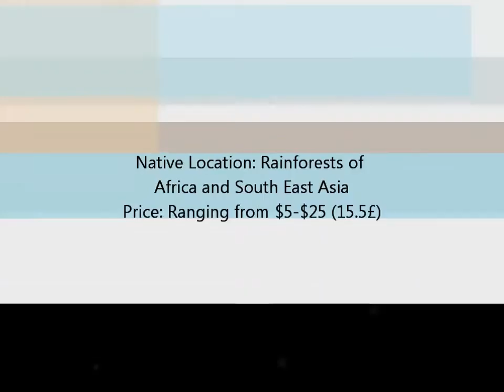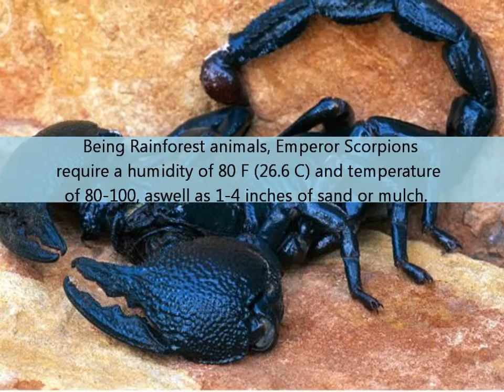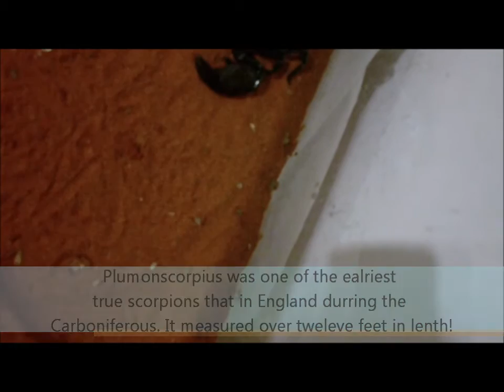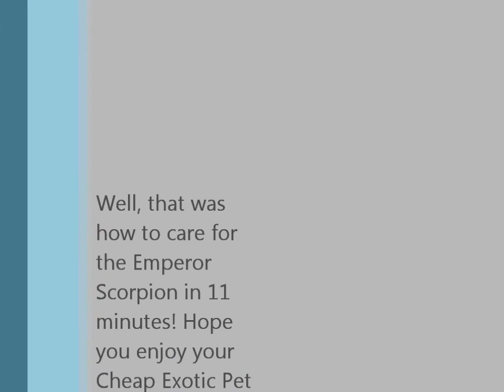Cheap Exotic Pets: The Emperor Scorpion and Asian Forest Scorpion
In eleven minutes, learn how to care for the famous Emperor Scorpion (pandinus imperator) as well as its similar Indian cousin (Heterometrus), from feeding, cleaning up waste and even prices and evolutionary history; everything you need to know to purchase this Cheap Exotic Pet!